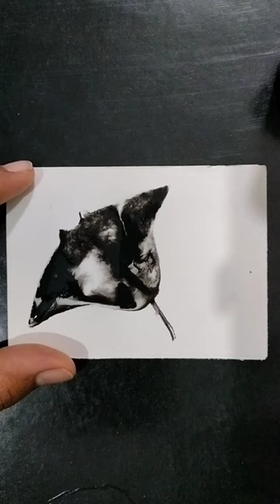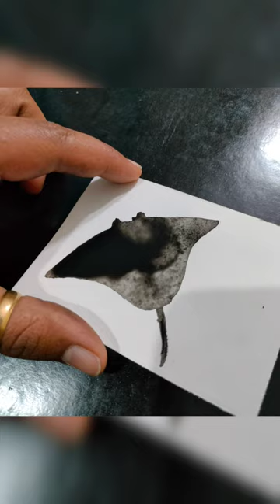How to paint Sting Ray using watercolor #21